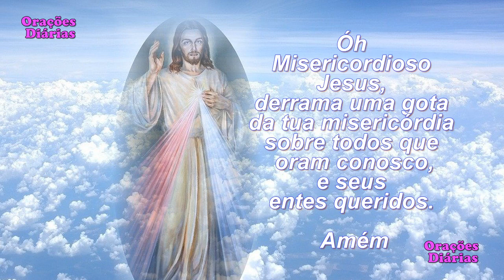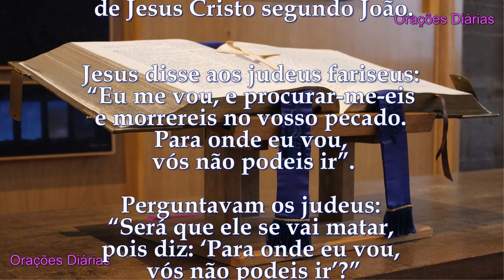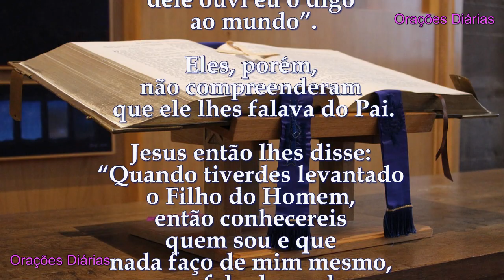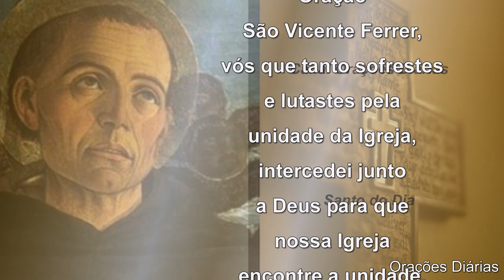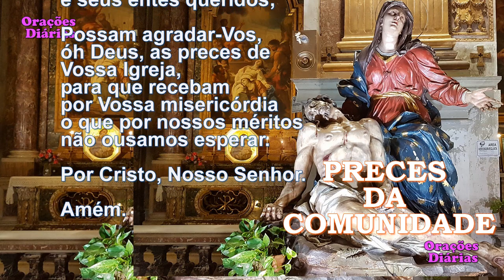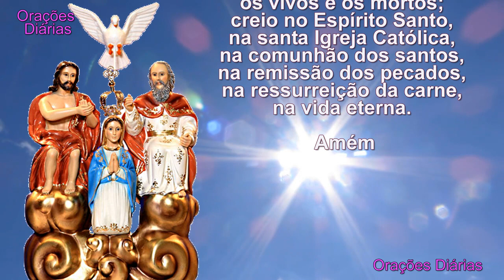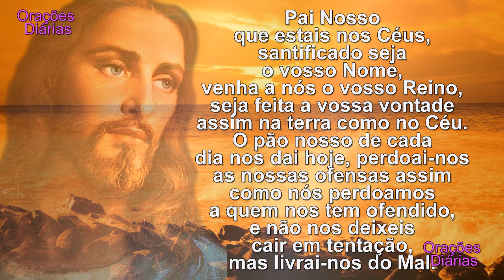Liturgia do Dia 5 de Abril, São Vicente, Evangelho São João 8,21 30